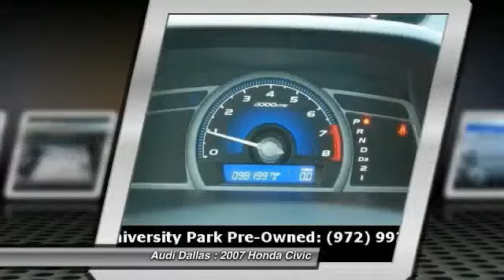2007 Honda Civic Fort Worth,Certified Audis,Pre-Owned Audis,PreOwned Audis,Magna Elite Dealer 7H5424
2007 Honda Civic LX

Audi Dallas
5033 Lemmon Avenue

You'll love this 2007 Honda Civic. This is a car you'll want to take home. With 98043 miles, it features Automatic transmission and an exterior color of Nighthawk Black Pearl. Call and get in touch with Audi Dallas directly, and be the first to open the car door today!